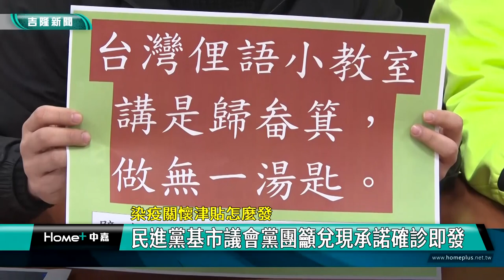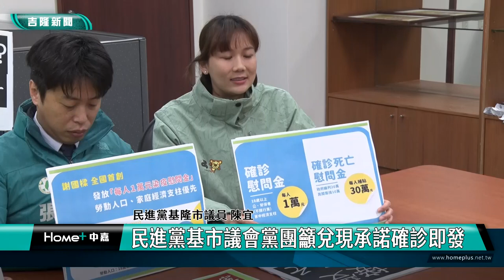染疫慰問金 基隆|謝國樑 弱勢|民進黨 市議會|政策 跳票|中低收入戶 確診|2023 中嘉新聞|染疫關懷津貼怎麼發 民進黨基市議會黨團籲兌現承諾確診即發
選前提確診即發染疫慰問金 選後卻變調 民進黨市議會黨團籲謝國樑說到做到

（中嘉新聞記者張啓騰/基隆報導）在基隆市政府宣布將以中低收入戶確診者為主發放染疫關懷津貼後，民進黨基隆市議會黨團隨即召開記者會回應表示，雖然肯定基市府關懷弱勢的作法，不過基隆市民只要確診一律發放染疫慰問金是謝國樑市長當初競選時的政見，呼籲謝市長應該兌現承諾，讓基隆市所有確診的市民都可以得到政府適當的關懷協助。

民進黨基隆市議會黨團齊聲向基隆市長謝國樑呼籲說到做到，因為基隆市政府決定將以中低收入戶確診者為主發放染疫關懷津貼，民進黨方面雖然肯定基市府關懷弱勢的作法，卻也質疑與當初謝市長競選時承諾的有落差，要求謝市長兌現競選承諾，只要是確診的基隆市民就能獲得一萬元染疫慰問金。

由於基隆市議會將在2/23開議，民進黨基隆市議會黨團計畫在議會討論相關議案時要求謝市長親自說清楚講明白。